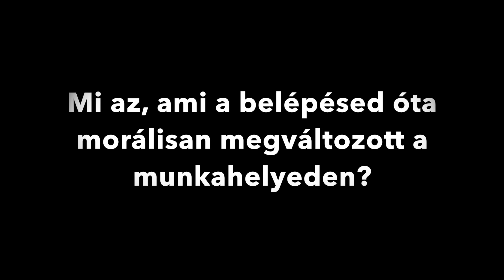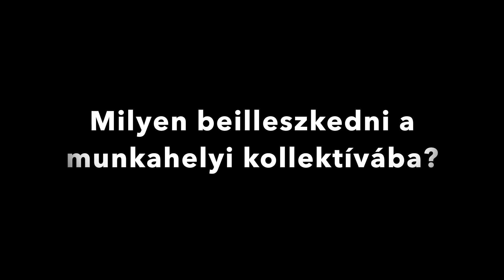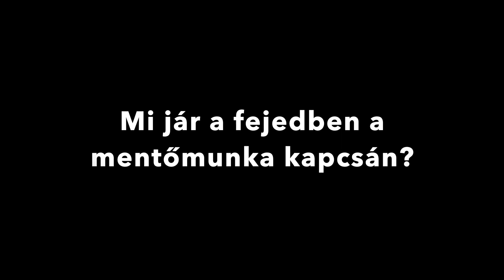A mentő válaszol 2. rész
Zsupos Sándor, a MOMSZ tagja (2 éve), mentőápoló válaszol a kérdésekre a mentőmunka kapcsán.